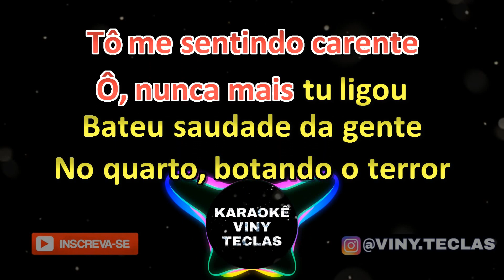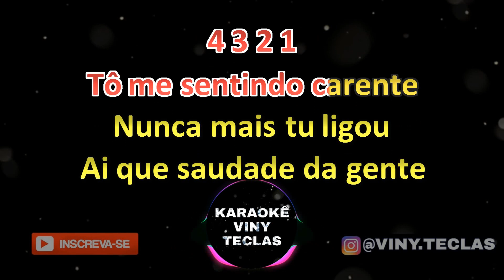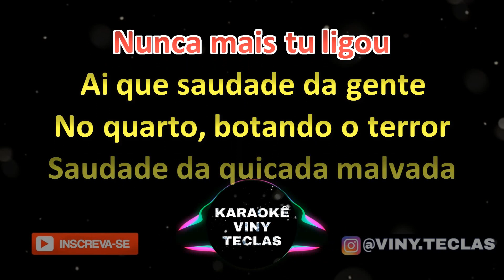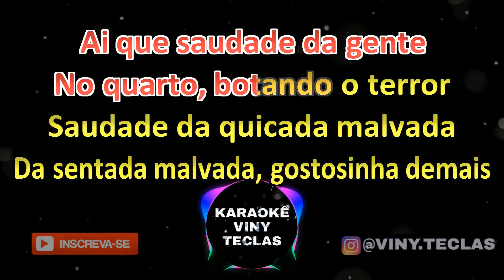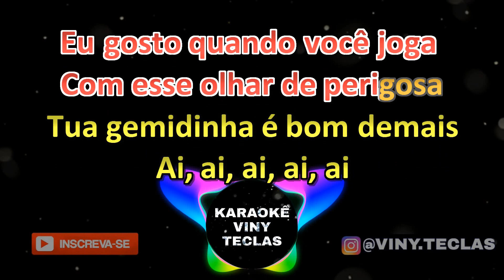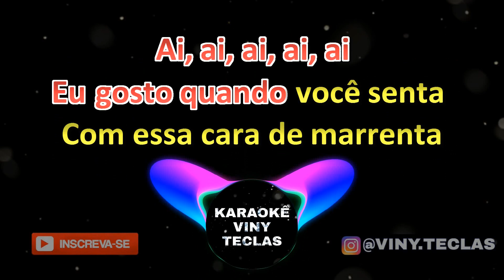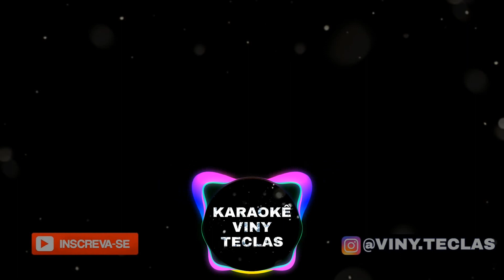Karaokê - No Ouvidinho - Felipe Amorim - Karaoke Viny Teclas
🔴 ATENÇÃO: Infelizmente não é permitido gravações (COM REGISTRO DAS FAIXAS), utilizando os playbacks aqui do canal. Também NÃO comercializamos esses playbacks.